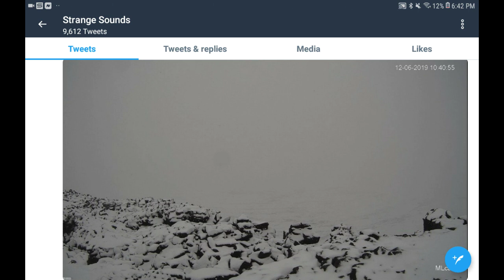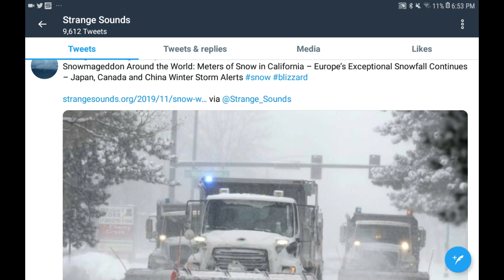So Much Happening In The World Around Us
This is a video list of some of the strange things and disastrous things happening in the world around us. Some of it is a recap, but the rest is not.